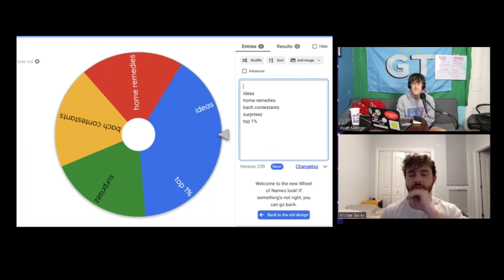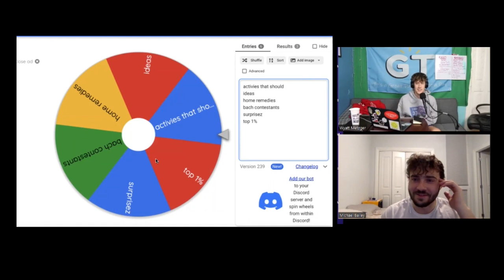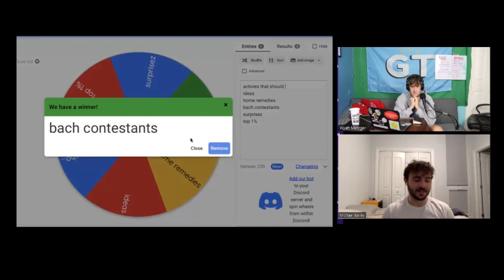Ranking the Top 10 Bachelor Contestants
Michael & Wyatt take on the Bachelor Franchise this week on Top 10 Tuesday